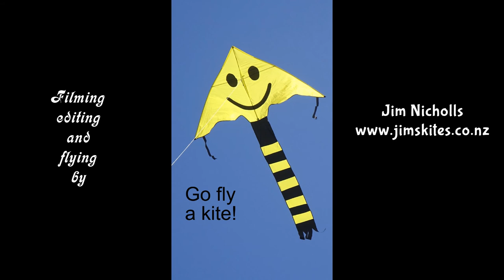Terrific Tadpole kite is a great lifter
My 978th kite video.  This video is compiled from clips that I took a while ago.  I just wanted to remind everyone what a great kite this is - very much under-appreciated so far, as it seems to have been greatly overshadowed by the popularity of its cousin the Trilobite.  Each has its good points, but the Tadpole certainly deserves to be in every keen flier's collection.